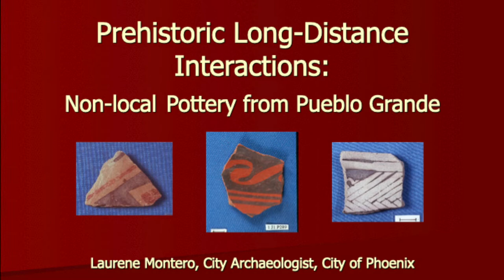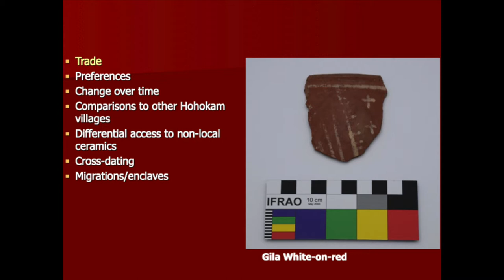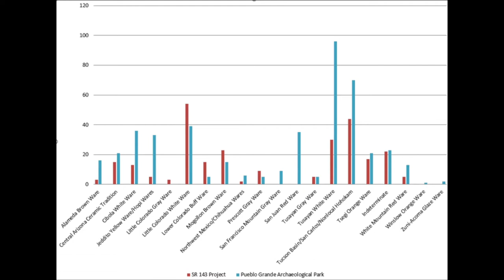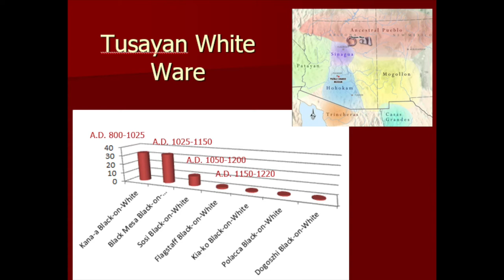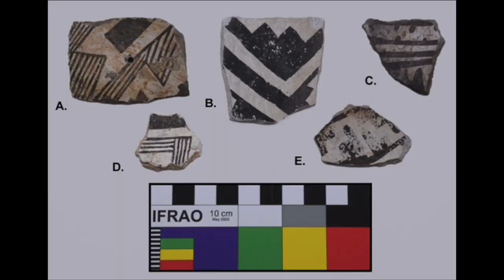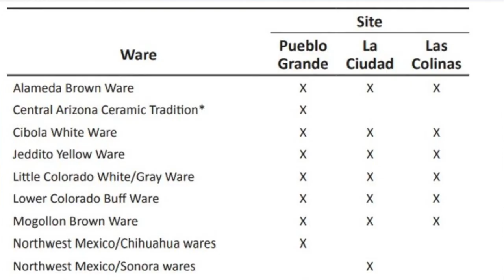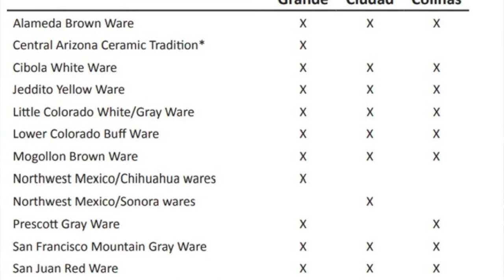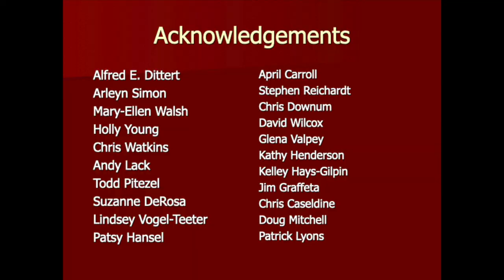Prehistoric Long Distance Interactions Non Local Pottery from Pueblo Grande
Presented by Friends of Pueblo Grande Museum, this video presentation by City Archaeologist Laurene Montero examines the analysis of artifacts from the platform mound and surrounding areas at Pueblo Grande. This information is presented in the book "Archaeology of the Pueblo Grande Platform Mound and Surrounding Features, Volume 5: Special Studies" which is available at the Pueblo Grande Museum Store